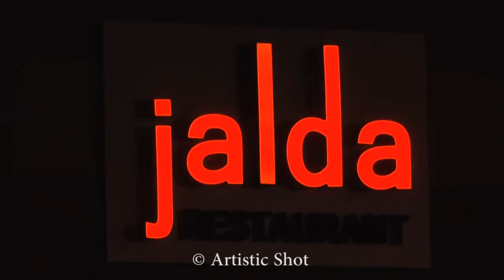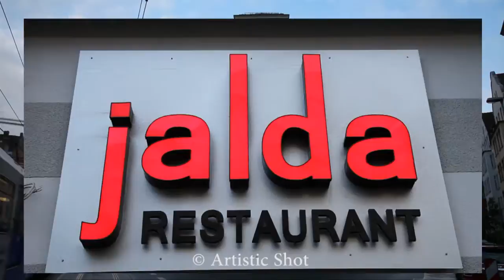Jalda Film 3